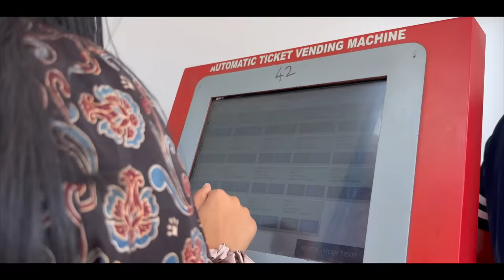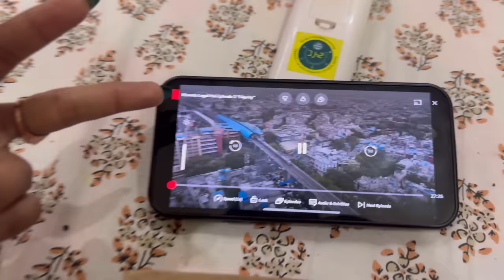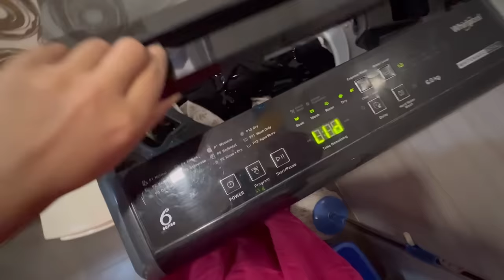Finalising our new Mumbai place🏡🧿 + Influencer Event | Weekly J vlog🫶🏻